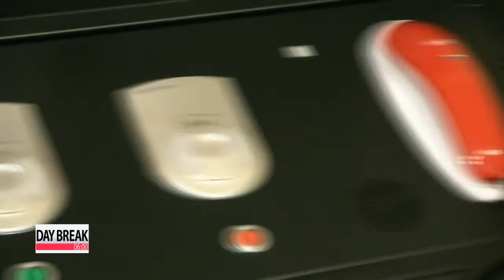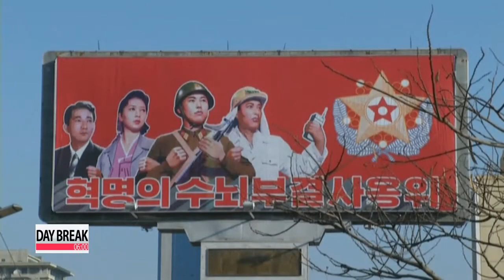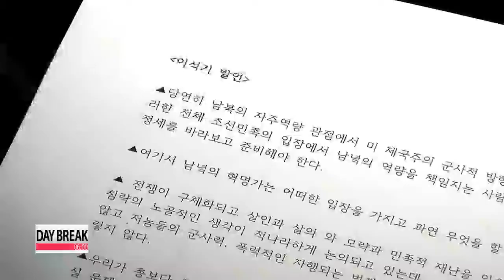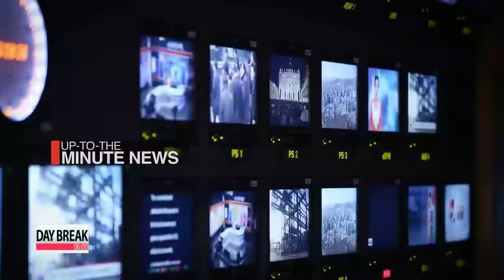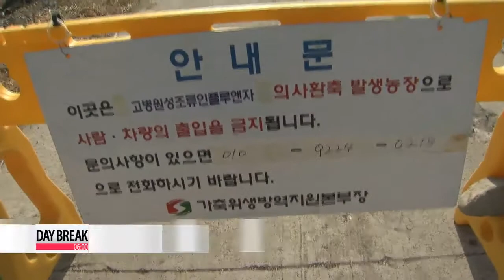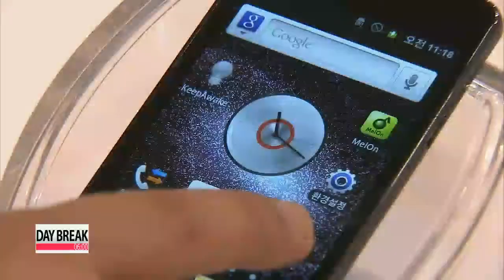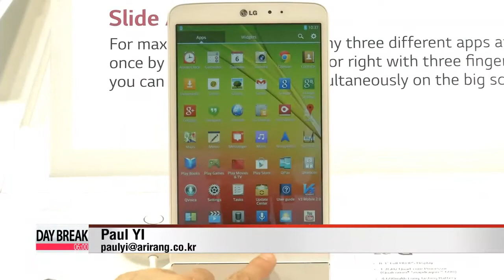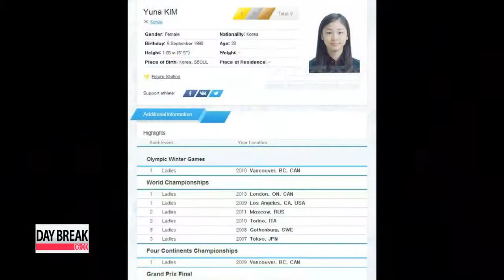DAY BREAK 06:00 House education committee in U.S. state of Virginia passes 'East Sea' bill